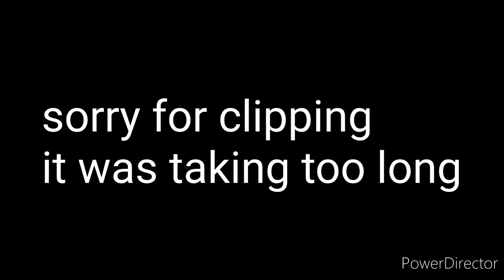medieval townhouse timelapse